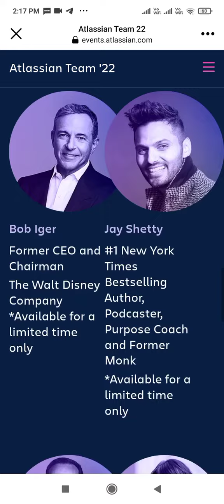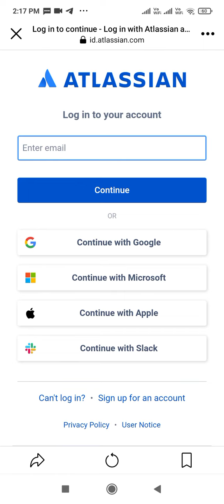Atlassian Team ’22 kicks off live in Las Vegas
Atlassian Team ’22 kicks off live in Las Vegas starting April 5 and digitally April 6, 2022.